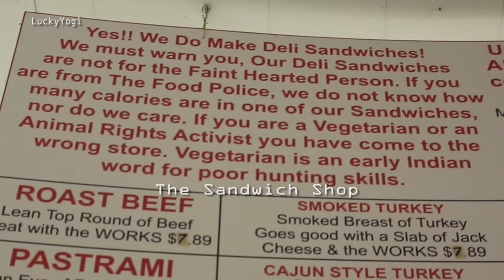Sawtooth Part 2 of 2 ♥ Mountaineering Vlog 3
I'm a girl working hard to live her dream...

This is an Intro to Mountaineering Course I took with International Alpine Guides.

If you would like to send me mail, which I would be stoked over :D, here is my addy:
Yogi Zanutto